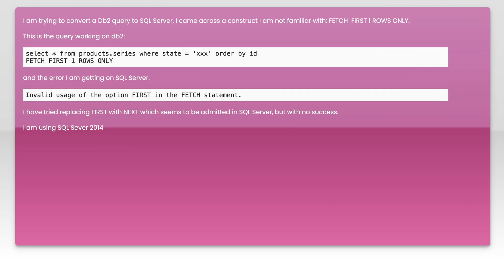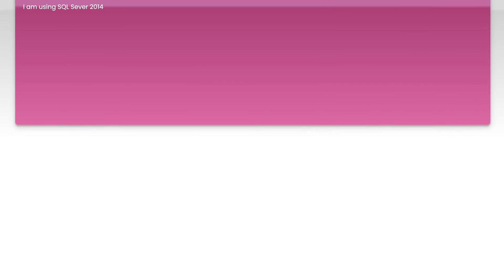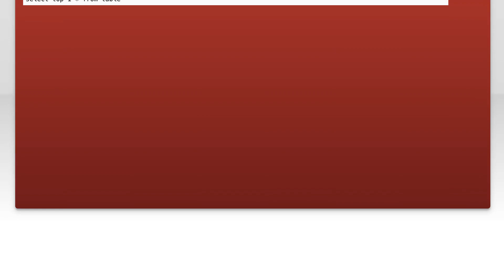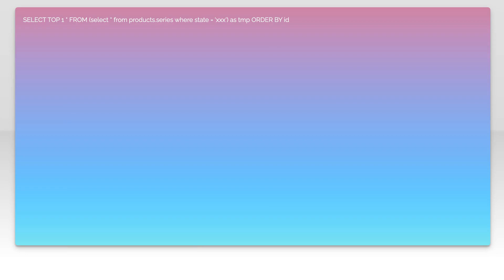SQL Server 'FETCH FIRST 1 ROWS ONLY' Invalid usage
sql: SQL Server &#39;FETCH FIRST 1 ROWS ONLY&#39; Invalid usage

Related to: sql, sql-server, db2, sql-fetch